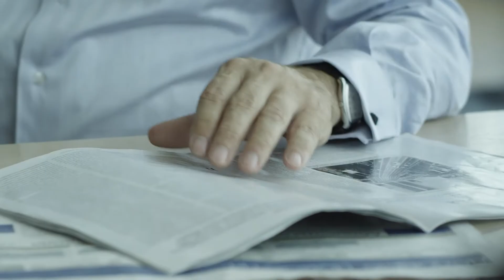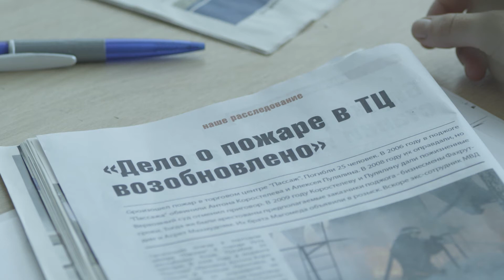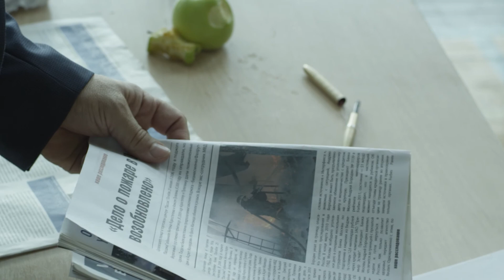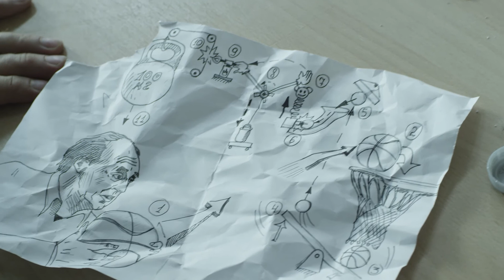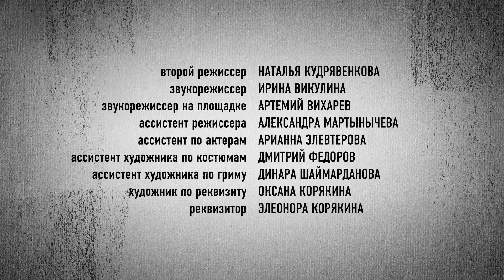Реванш, 10 серия (Спортзал)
В ролях: Вера Строкова, Александр Феклистов
Режиссер Иван Лебедев
Автор сценария Алексей Красовский
Оператор Геннадий Медер
Композитор Александр Репьев
Режиссер монтажа Артем Барышников

Поддержать наши проекты можно информационно или финансово:
Карта сбербанка 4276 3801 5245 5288 (Дарья Владимировна В.)